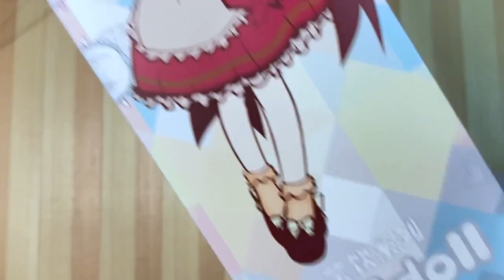[Doll] UFdoll 1/6 body. Тело для bjd куклы формата 1/6 с Али. Какая голова нужна?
Рассказываю и показываю свою новую покупку с Али. Тело для куклы размера 1/6, компания UFdoll, набор жестовых рук для куклы из "слепой" коробки. Подходит ли это тело для куклы Blythe?

Мой сайт - llama.ru